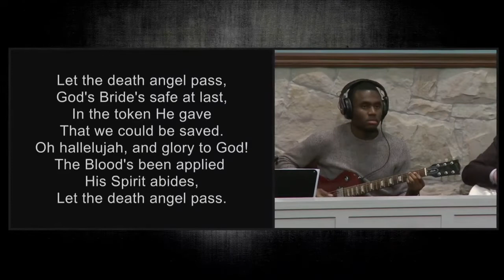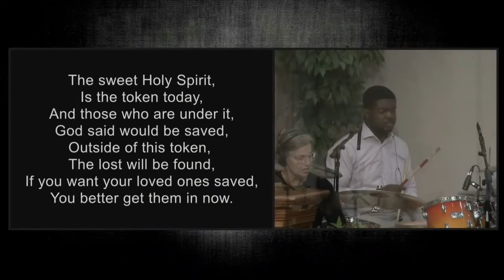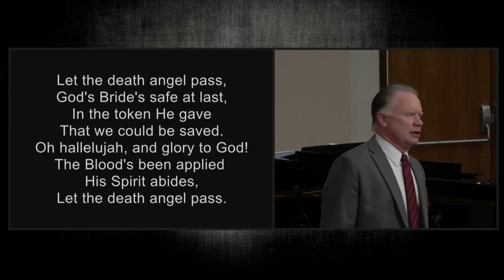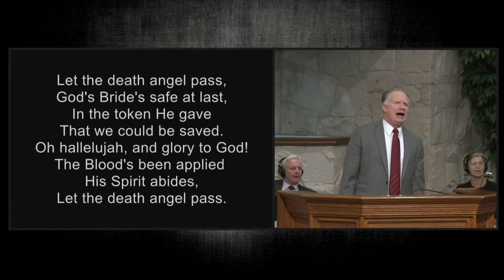Let The Death Angel Pass - Cloverdale Bibleway Congregational